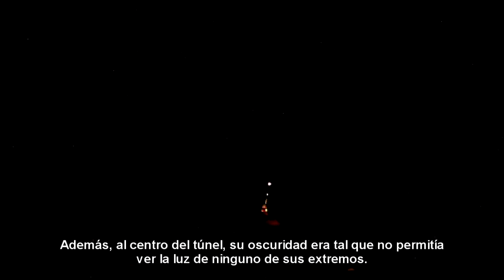Tunel Las Raices - Lonquimay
Paso por el túnel Las Raíces. Región de la Araucanía, Chile.